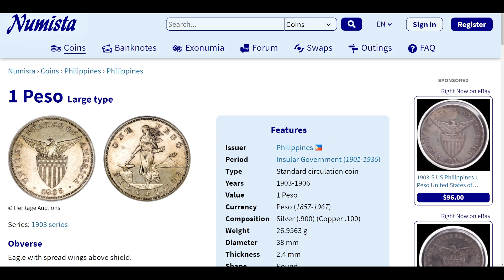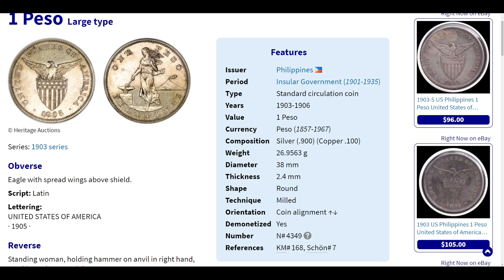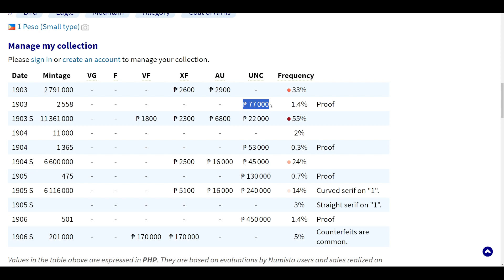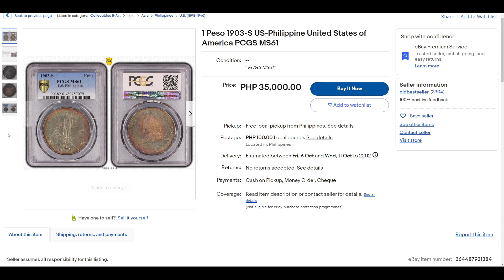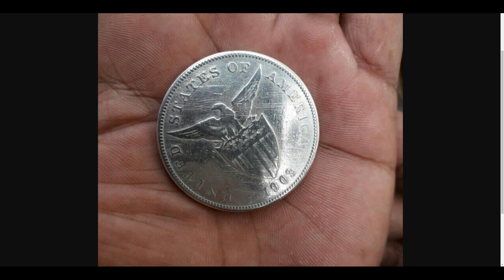Ang 1 Peso 1903 Philippine Old Coin - Nagkakahalaga ng PHP 77K?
Umaabot na po ng 77,000 Pesos ang halaga ng proof coin na 1 Peso 1903 ayon kay Numista.